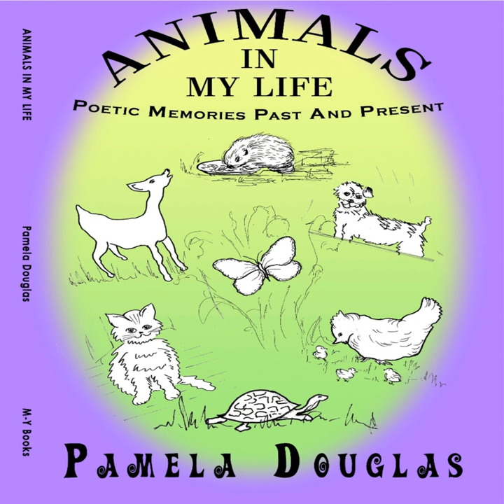The Panama Hat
The Panama Hat · Pamela Douglas

Animals in My Life

Music Publisher: dawg Records